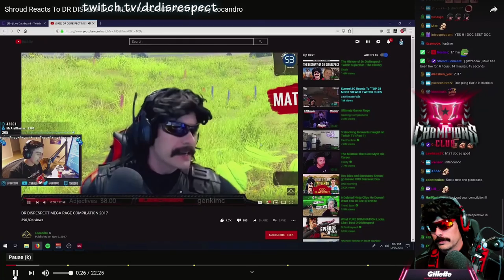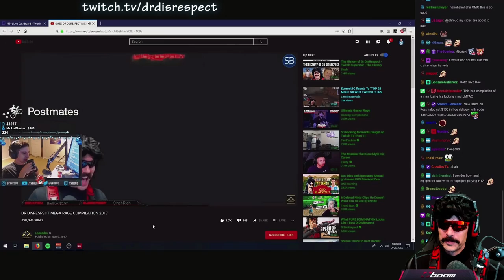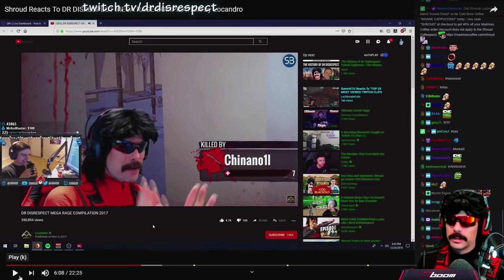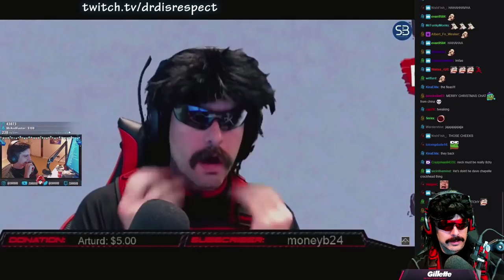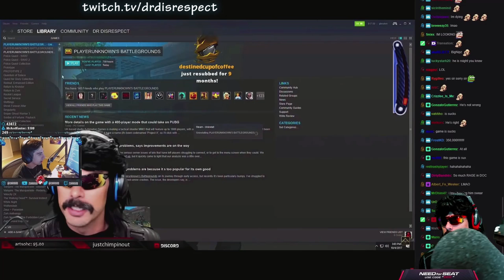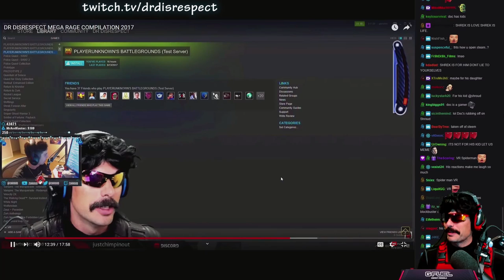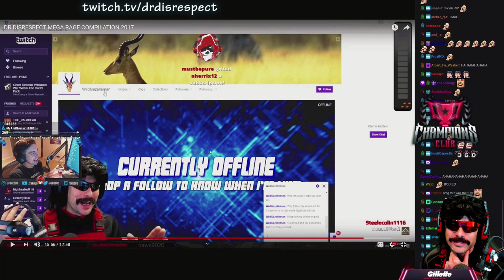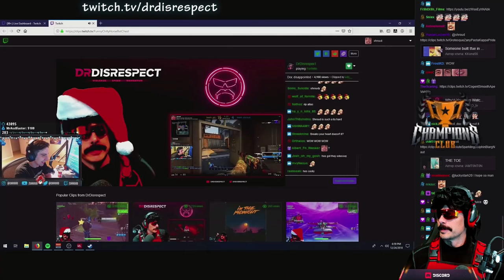DrDisRespect Reacts to "Shroud Reacts to DrDisRespect MEGA RAGE Compilation" (12/28/18)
♦We are huge fans of DrDisrespect and have been following him since 2016. Of course We earn money with these videos but we make contributions to DrDisRespect's stream through sustaining our membership in the club and donations. We are partnered with DrDisRespect and split the profits to him (50% of our earnings) ...so we have PERMISSION to keep uploading DrDisRespect Content.

♦On This Channel, we bring you guys the Best Moments caught on Livestreams on Twitch from DrDisRespectLive!